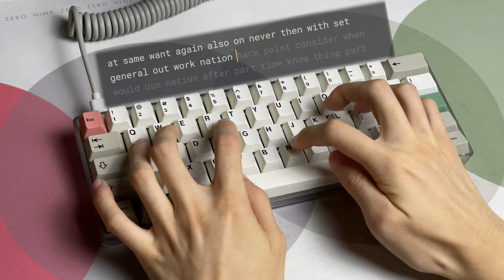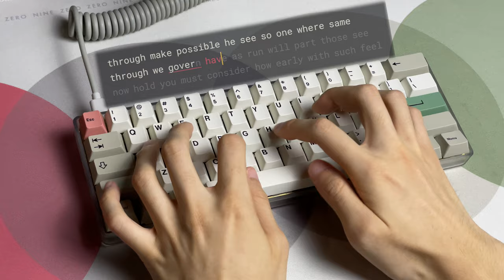Gazzew Boba U4 62g Silent Tactile Switches Review + Sound test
Gazzew Boba U4 62g: (0:00)
Boba U4 62g vs Novelkeys cream (0:06)
Factory lubed vs 205g0 & filmed (0:36)
Typing test (1:30)

Board: KBDfans 60% plastic build (MJ61 PCB KBDfans brass plate)
Switch: Boba U4 62g silent tactile (Krytox 205g0 lubed + TX 0.125mm filmed)
Stabs: C³equalz screw-in + mix spacebar stabs (Permatex 22058 dielectric grease lubed)
Keycaps: GMK 9009 r3
Deskmat: GMK 9009 Circle